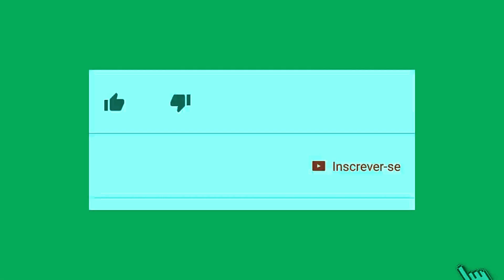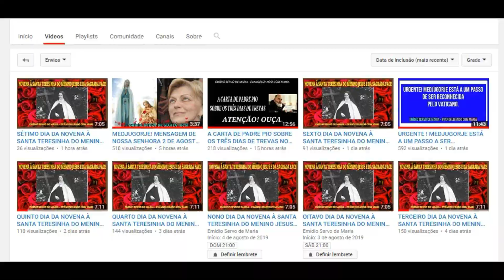MARIJA PAVLOVIC FALA SOBRE A BENÇÃO DE NOSSA SENHORA